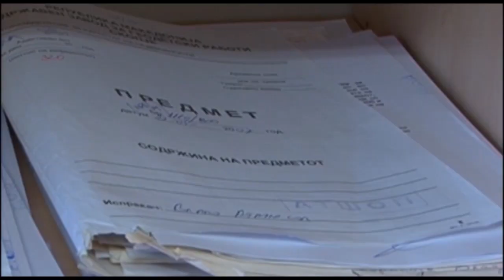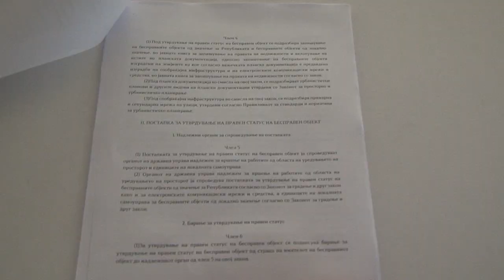Низа нелогичности во новиот закон за легализација на дивоградби